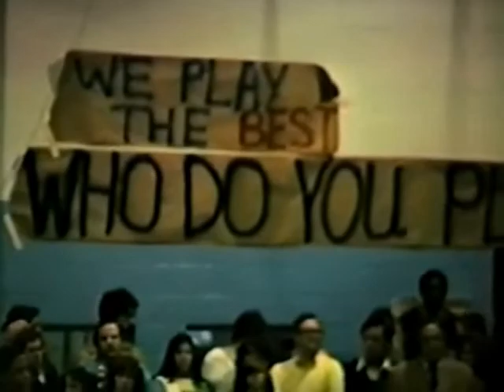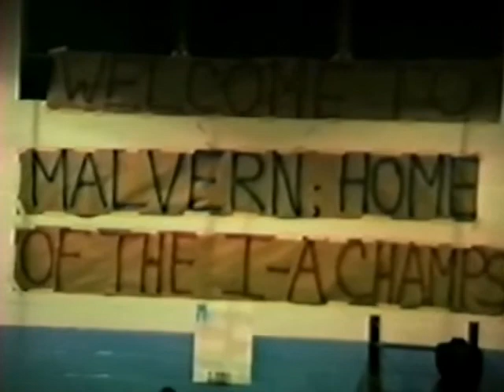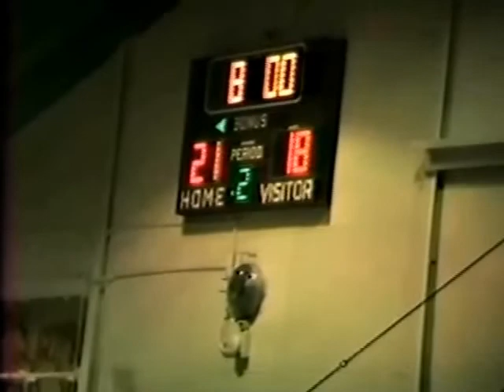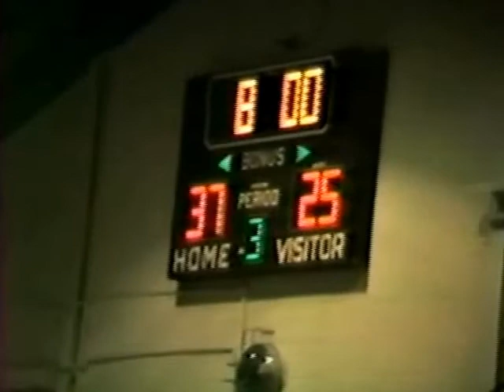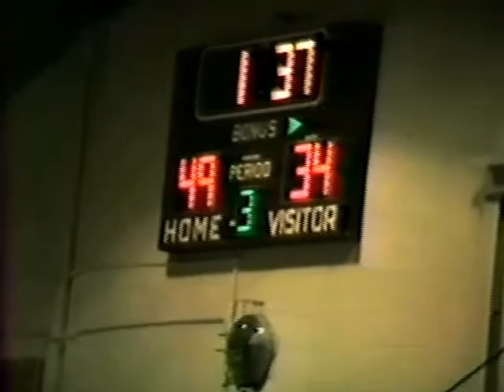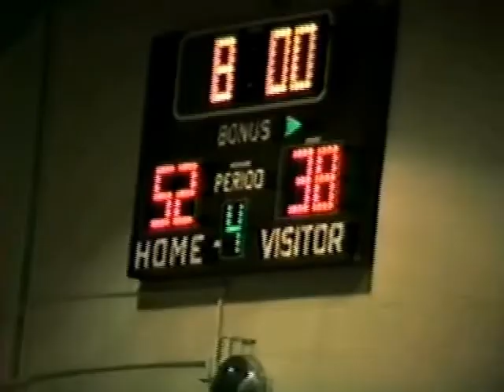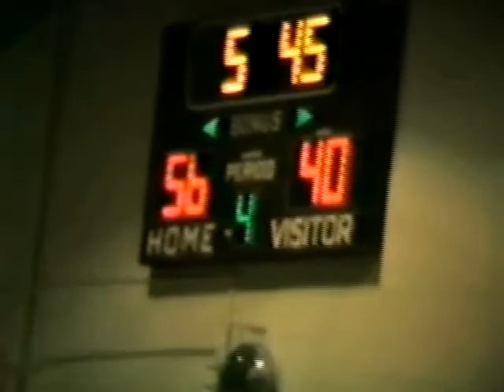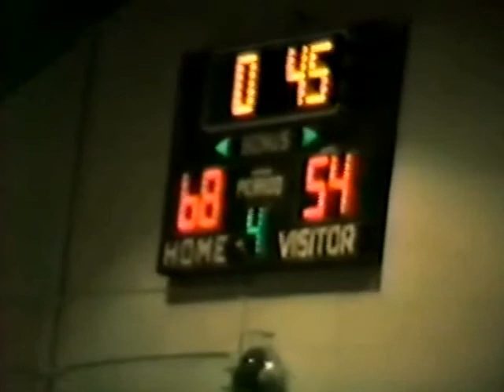Malvern Prep Basketball (1981) Inter-AC Championship Game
Malvern Prep's victory in the 1981 Inter-AC championship game.